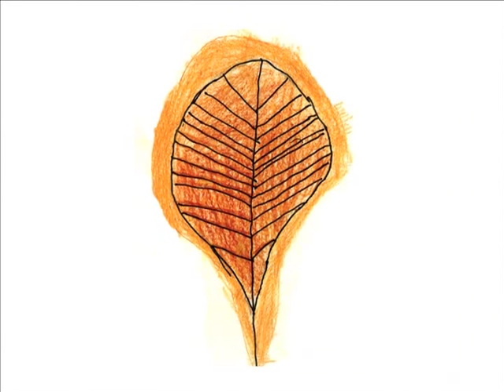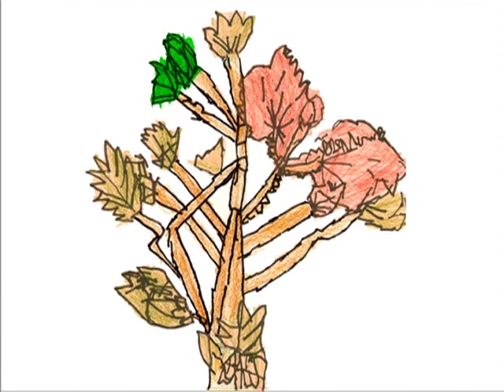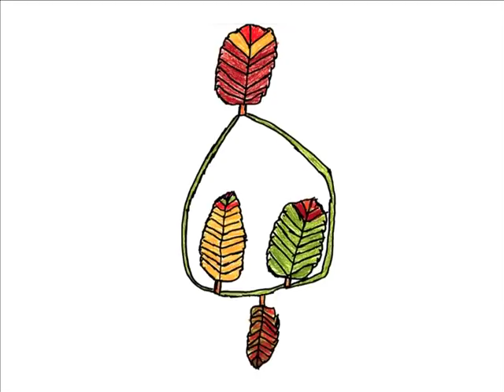Vivaldi--The 4 Seasons--AUTUMN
Orchestra of St. Luke's perform Vivaldi's masterpiece with principal violinist Krista Bennion Feeney. A colorful and entertaining introduction to The Four Seasons, the DVD features animated artwork from New York City public school students.

Allegro
Adagio Molto
Allegro